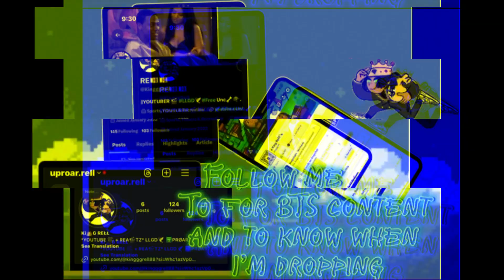22nd BDAY VLOG 💫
SHOW LO💙E ON THIS VIDEO 💫